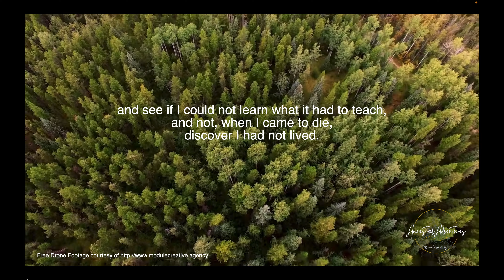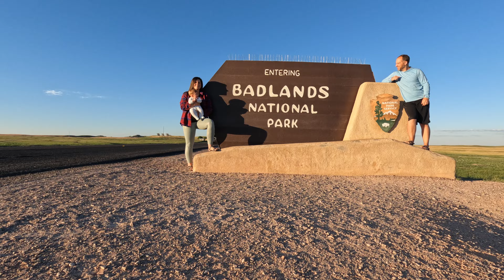Ancestral Adventures Trailer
We're the Austin's (Shaun, Lauren, & Aiden) of Ancestral Adventures. We are on a journey to escape the rat race in pursuit of a simpler life. We believe living more like our ancestors did is the key to optimizing health and happiness. Here are some highlights of our upcoming adventures. Follow along each week as we document our journey!

Free drone footage provided by Module Creative Agency and the original video can be found

Intro - Garden by Beneath the Mountain
Main Track - Encourage by Lux-Inspira